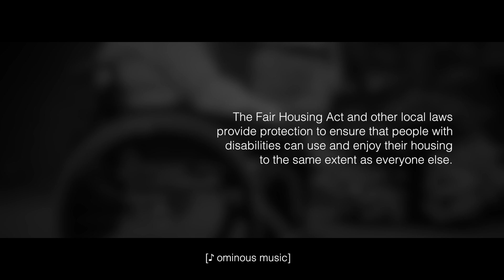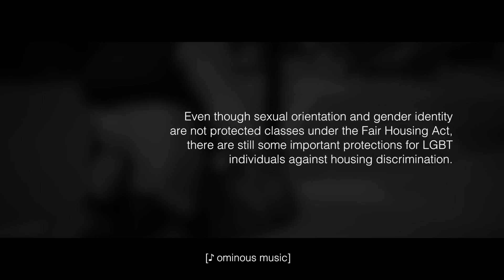ERC: Housing Discrimination in Greater Washington, D.C.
There are many things to consider when finding a home, discrimination shouldn’t be one of them.

The ERC is the only private fair housing organization dedicated to serving the entire greater Washington DC region and may be able to assist individuals in the area who believe they have experienced housing discrimination. We are also available to assist with preparing requests for reasonable accommodations and modifications, and with assisting you in filing an administrative complaint.